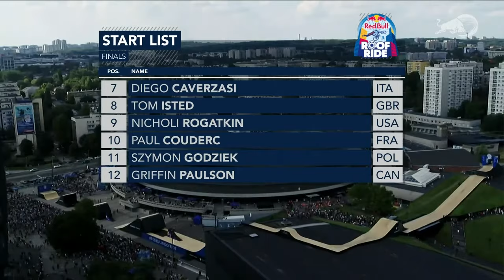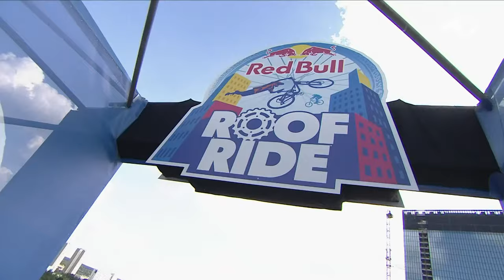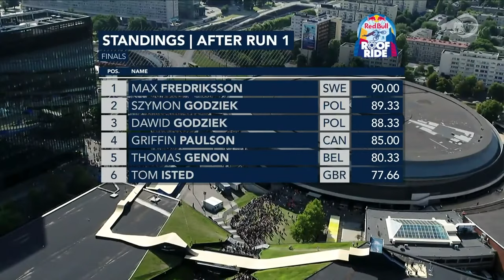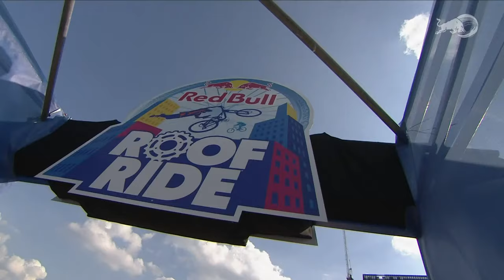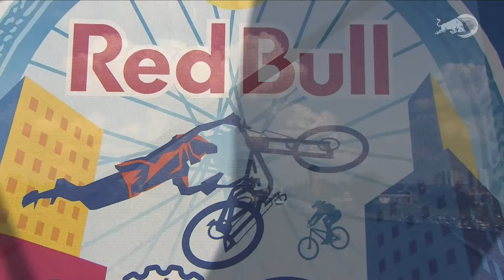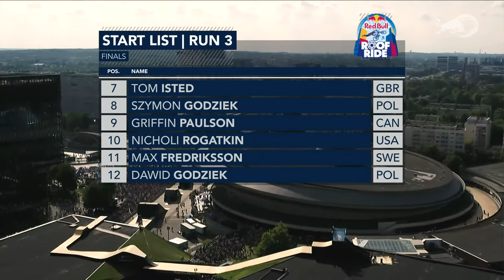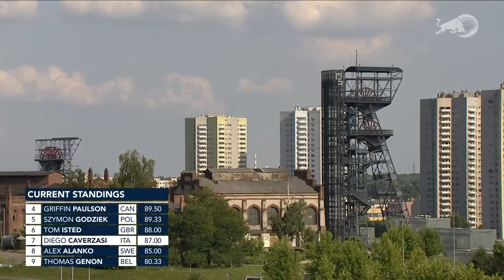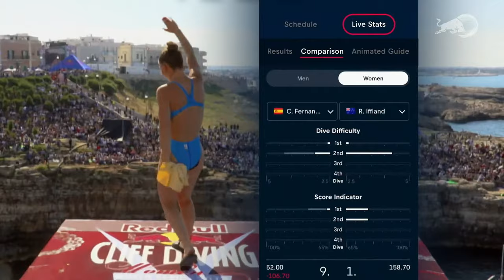REPLAY: Red Bull Roof Ride Finals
Dawid & Syzmon Godziek have invited the World's finest Slopestyle MTB riders to Poland, where they will drop in from the roof of the International Conference Center in Katowice, throwing tricks as they make their way down an exciting course in the middle of the city.